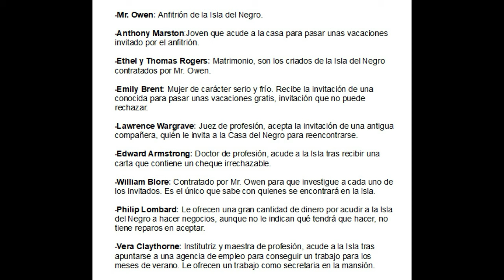DIEZ NEGRITOS 1 AGATHA CHRISTIE AUDIOLIBRO VOZ HUMANA ESPAÑOL CON SUBTÍTULOS.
DIEZ NEGRITOS AGATHA CHRISTIE AUDIOLIBRO VOZ HUMANA ESPAÑOL CON SUBTÍTULOS.